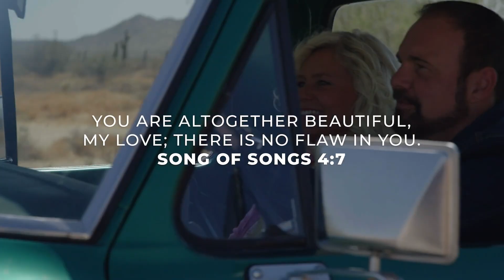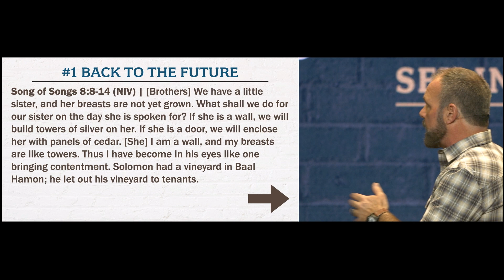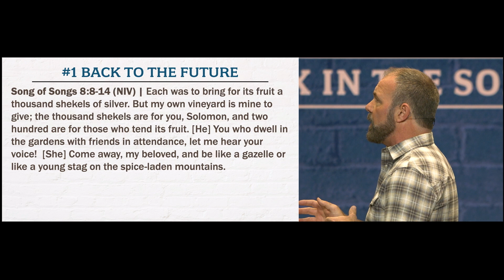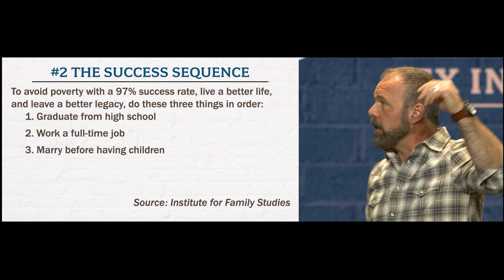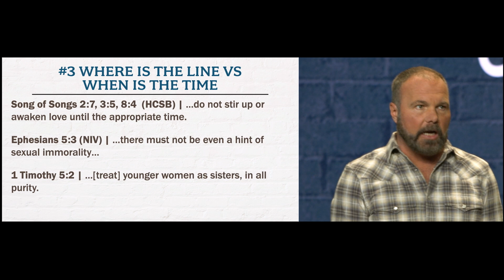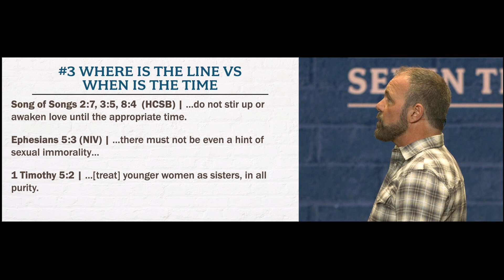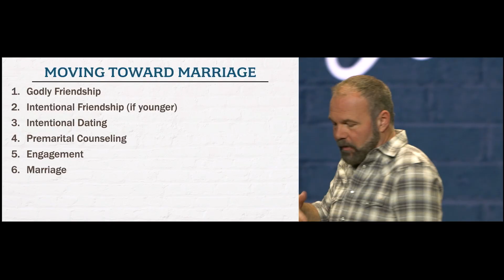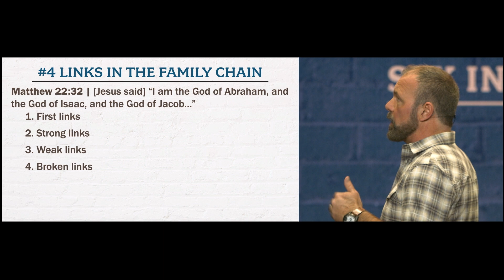4 Ways Single People Can Prepare for Marriage | Pastor Mark Driscoll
More than ever before, boys who should be men are living at home longer or moving back home to their mom's basement. What hope is there for a nice, young single gal who wants to marry a godly man? What wisdom is there for a young man who wants to grow up, get a job, and get off his parents' payroll? Pastor Mark finishes the Real Romance series with some hope for unicorns like these and how godly single people can prepare for marriage. for a mountain of free Bible-based resources on marriage and to download a free copy of our newest book, Real Romance: Sex in the Song of Songs.